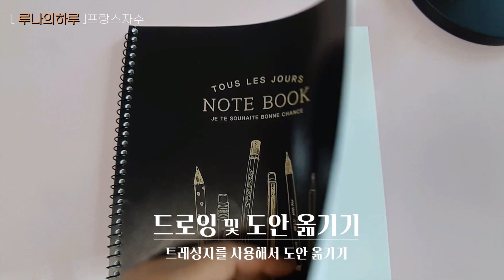[프랑스자수 기초]드로잉 및 도안 옮기기-2 트레싱지 사용해서 도안 옮기기 / Transfer the design to the fabric using tracing paper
트레싱지를  사용해서 원단에 도안 옮기는 영상이에요
This is a video of transferring a pattern to a fabric using tracing paper.